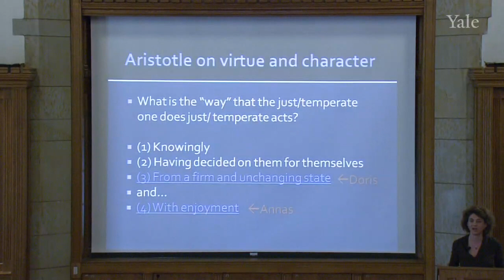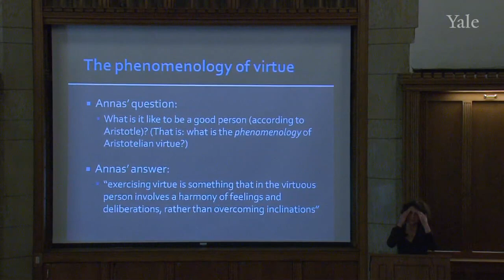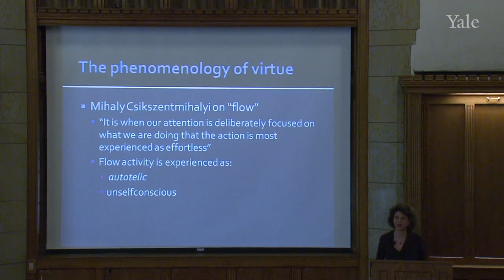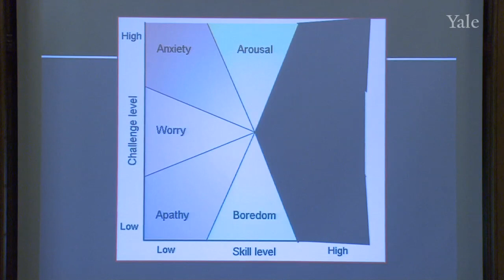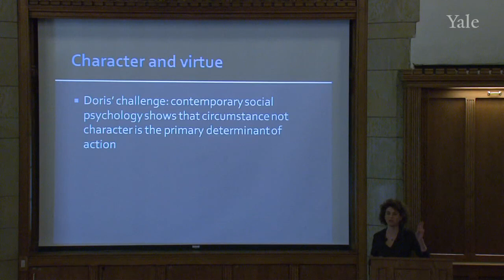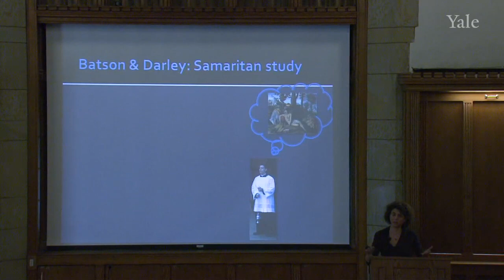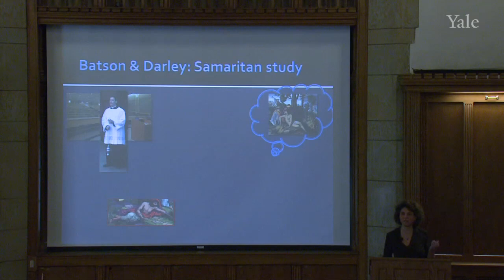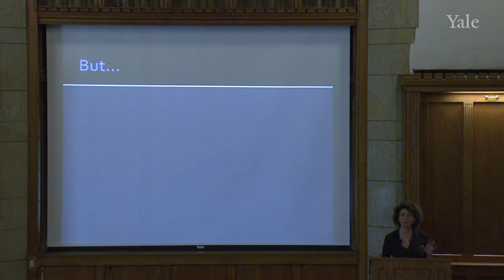10. Virtue and Habit II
Philosophy and the Science of Human Nature (PHIL 181)

Although we become virtuous by acting as the virtuous person does, a close reading of Aristotle's text shows that, on his account, it is not enough to be virtuous that we act in certain ways. What's needed, according to Aristotle, is that you knowingly act virtuously for its own sake from a stable character, and do so with pleasure. Professor Gendler turns to Julia Annas's suggestion that Mihalyi Csikszentmihalyi's idea of flow may be helpful in  characterizing the condition that you take pleasure in the virtuous act. Finally, a critique of virtue ethics from John Doris and situationist psychology is raised which offers experimental evidence that casts doubt on the existence of stable character traits.

00:00 - Chapter 1. Chapter 1. Aristotle on the Requirements of Virtue
16:02 - Chapter 2. Julia Annas and Flow
35:27 - Chapter 3. John Doris and the Situationist Critique